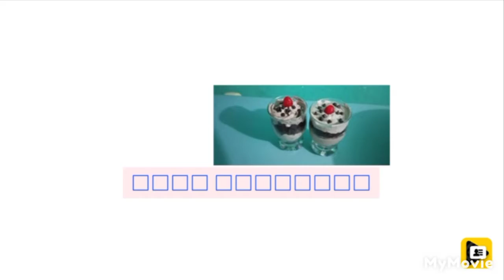# মামা বাড়ি,খালা বাড়ি ও ভাগ্নী বাড়ি কি কি খেলাম ও সাথে করে কি দিল।🥭🍐🥔🍊😋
I am hosnera this is my YouTube channel. I have post Video here about cook.its have many video. You canbfind your video you want.
আমি রান্নার টিপস এবং সহজে রান্নার করার ভিডিও আপলোড করে থাকি।
আমি বাংলাদেশ থেকে ভিডিও আপলোড করি।
সবচেয়ে মৌলিকভাবে, রান্না মানে খাবারে তাপ প্রয়োগ করা। খাবারটি বেকড, ভাজা, ভাজা, সেদ্ধ বা ভাজাভুজি করা হোক না কেন, এটি সবই রান্না। প্রমাণ দেখায় যে আমাদের পূর্বপুরুষরা 2 মিলিয়ন বছর আগে খোলা আগুনে রান্না করা শুরু করেছিলেন। মাইক্রোওয়েভ, টোস্টার এবং স্টোভটপের মতো সরঞ্জামগুলি ব্যবহার করার পাশাপাশি লোকেরা এখনও খোলা শিখায় কিছু খাবার রান্না করে। বৈজ্ঞানিক পরিভাষায়, রান্না হল তাপের উৎস থেকে খাদ্যে শক্তি স্থানান্তর করা। তাপ যেভাবে খাদ্যকে পরিবর্তন করে সে সম্পর্কে যতটা তাপ তাপ সম্পর্কে। কারণ গরম করা খাবারকে আরও বেশি করে তোলে।